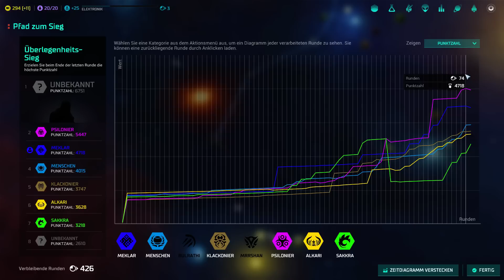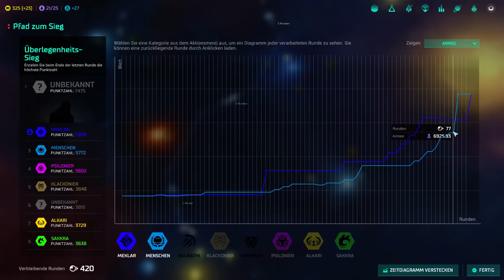Let's Play: Master of Orion - Early Access 2 (07) [deutsch]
Der Livestream ist vorbei, das Let's Play geht weiter! Unsere aggressive Strategie ist hochriskant. Hopp oder topp, heißt es!

Master of Orion im Preview Live Let's Play! Im Livestream auf Hitbox präsentierte ich euch am 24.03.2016 vorab das kommende große Update, mit dem das neue Strategiespiel in die Stufe 2 der Early-Access-Phase starten wird. Unter anderem mit 3 neuen Völkern!

Falls ihr euch mit mir und anderen Interessierten über Master of Orion austauschen möchtet, findet ihr viele Informationen und Diskussionen dazu in meinem Communityforum

Sonderseite zu Master of Orion auf der Homepage von Writing Bull

Danke an die Firma Wargaming, die dem YouTube-Kanal ihr Spiel unentgeltlich zur Verfügung gestellt hat.